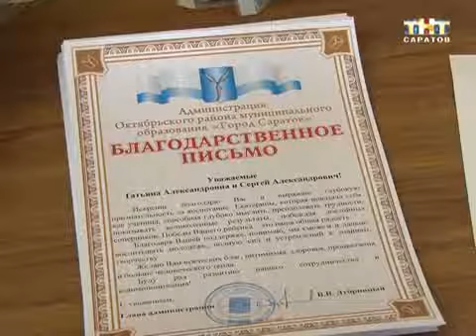Лучшее сочинение на тему "У Саратова большое будущее"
Недетские темы. О проблемах ЖКХ пишут даже школьники. В администрации октябрьского района наградили учеников за лучшее сочинение на тему "У Саратова большое будущее". Школьники с седьмого по одиннадцатый класс рассуждали о самых злободневных вопросах города. За это самые талантливые авторы получили подарки.